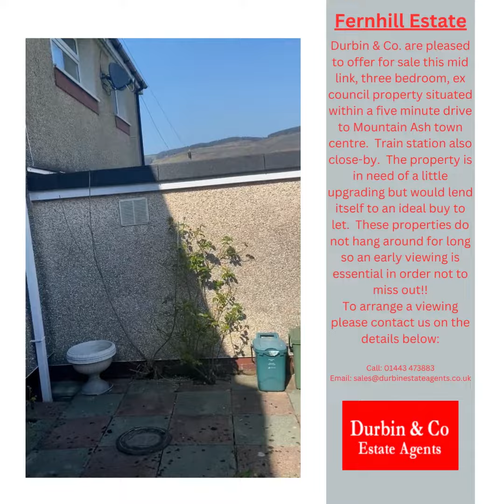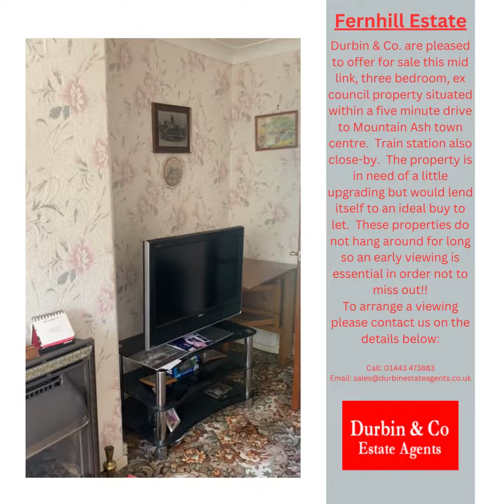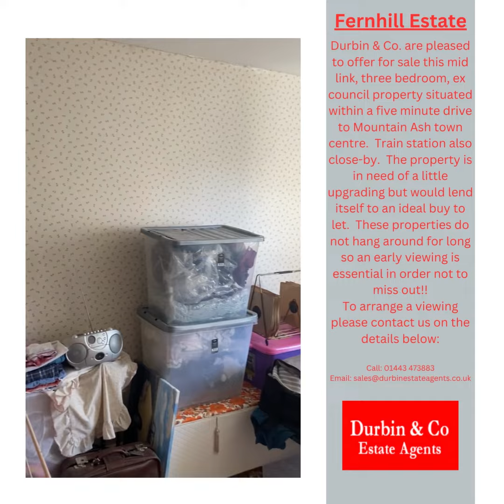158 Fernhill Estate